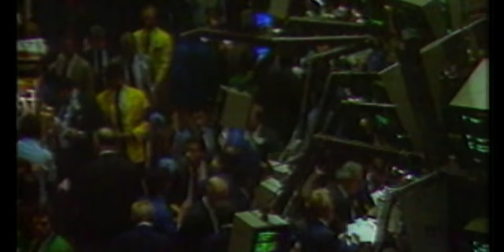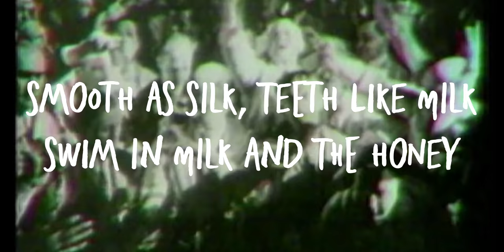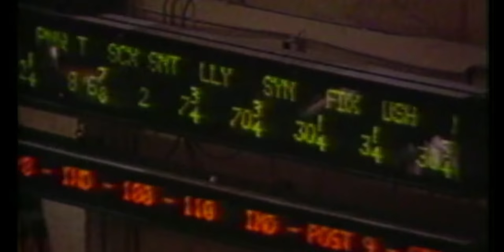Rugireo & Maz - BLACK MONDAY/BLACK FRIDAY (Official Visualizer)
Official Lyrics:
BLACK MONDAY:

[Chorus]
All good on a Sunday
Until it's Black Monday
White dress shirt buttoned up
in a Black Hyundai
So loose with cash they like a crash dummy

Smell like money call the fragrance
Elon "Musk"
Always stay sturdy and ahead you like a tusk
Claim you on the streets but you
Ain't use your metal in so long
I bet that shit is getting rust
Run this shit I'll snuff a bitch
Stay baked need oven mitts
Born a state away from the hub of this
Jersey born, yeah you know the make
Come at me I come back around like damn Karma

Only thing promised is death and taxes
And me fucking on a thick jawn with asses
Got more white women in my pants than LuLu Lemon
They foreheads getting tapped by my necklace emblem
No old money I got Tubman on these Twenties
New and future money, keep this business running
Moisturize, take multis  no kids in my twenties
Stick with ties, never lie
Focus mind and I'm funny
Smooth as silk, teeth like milk, swim in milk and the honey
Lifting weights, that's some traits I just look in a honey
Had the braces now I'm straight, I've been crooked like Vegas
As a kid voice would shake, now I move like I'm famous
Fuck it

[Chorus]
Bank account is up on a diet you can't buy it (was making bank with this shit)

BLACK FRIDAY:

Black Friday
Looking like dead body
Everything is for sale
Even pride but can't find it
Sold morals long ago
Survival mode no damn crying
By golly high as damn pilot
Y'all out of body, out of pocket
Private islands hella helicopter mileage
Thought you had it at a science,
But obvious no longer got it can't hide it
Confidence is dying
Ego talking but quiet
Could predict your downfall like the damn Mayans
(Have it talk again)
Stay in your lane or I'll fuck up your alignment
Made in Gods image so cannot be modest
Money weighed my wallet down had me walking different
All y'all see is black and white like Wandavision